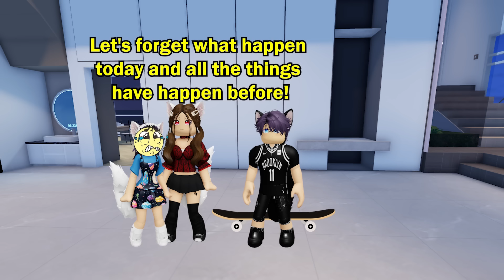🎁 ROBLOX STORY: I Caught My Dad Cheating On My Mom